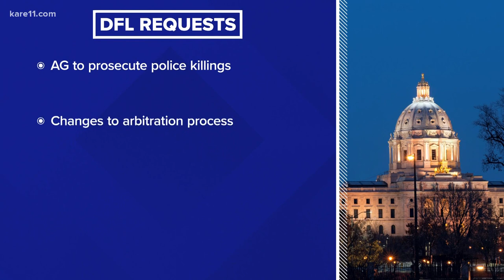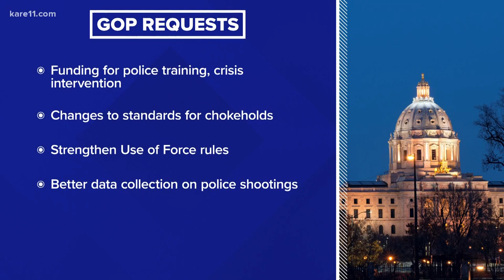Time running out on special session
As the final day of the special session arrived at the Minnesota Capitol, House Democrats and Senate Republicans seemed worlds apart on police reforms, a federal COVID-19 aid package and other bills.